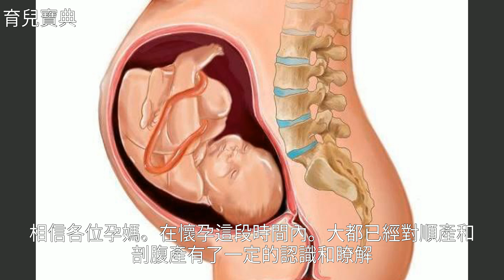有這4種條件的孕媽，生寶寶時都比較快，占兩條以上就很幸運了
有這4種條件的孕媽，生寶寶時都比較快，占兩條以上就很幸運了有這4種條件的孕媽，生寶寶時都比較快，占兩條以上就很幸運了懷 孕 , 分 娩 , 孕 產 , 育 兒